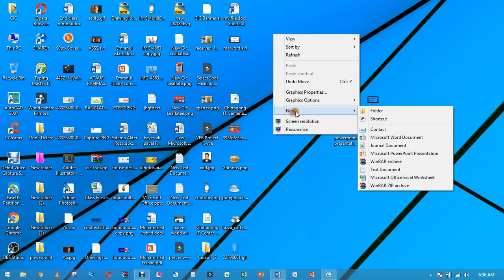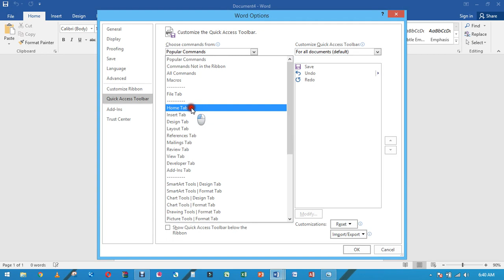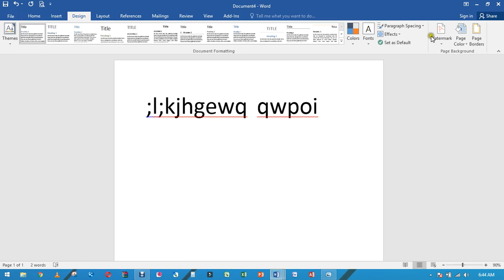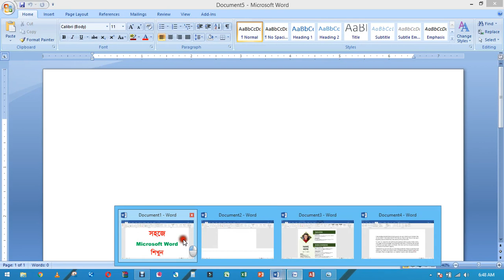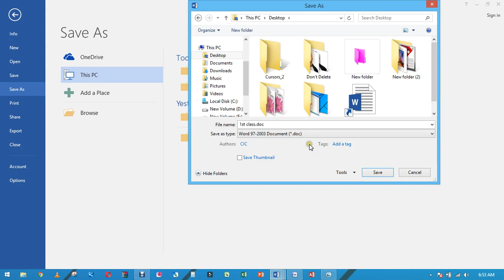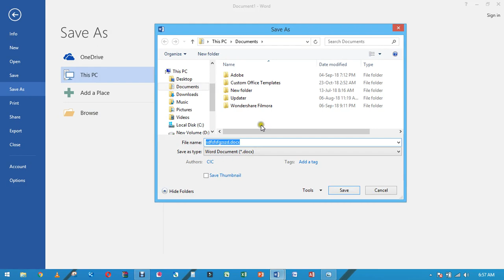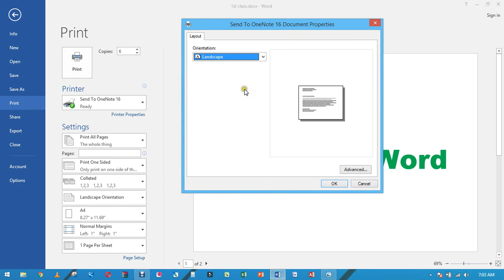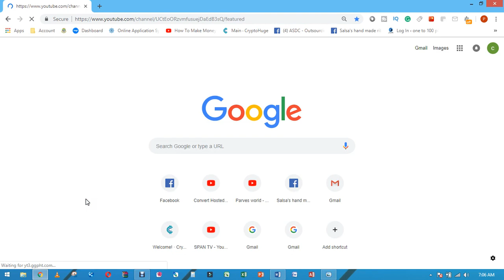Microsoft Word 2016 update version - Full Bangla Tutorial for Beginners to advanced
আমার অফিসঃ
৪ তলা, SMS সিটি টাওয়ার, গুলজার মোড, চকবাজার, চিটাগাং।

microsoft word 2007 tutorial for beginners in bangla,
microsoft word tutorial bangla,
microsoft word,
ms word,

ms word,ms office 365,
ms word tutorials,
microsoft word,
microsoft excel,microsoft,
microsoft word (software),
word,
microsoft word free,microsoft word online
Category
Education
microsoft word 2007 tutorial in bangla, microsoft word 2007 tutorial for beginners in bangla, microsoft word tutorial bangla, microsoft word, ms word, ms word 2007 tutorial in bangla, ms word bangla tutorial,